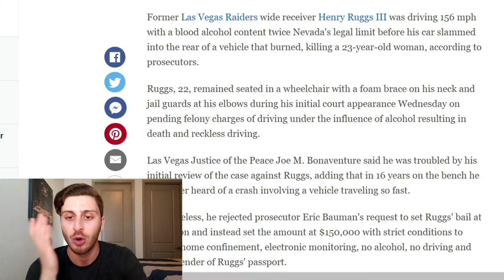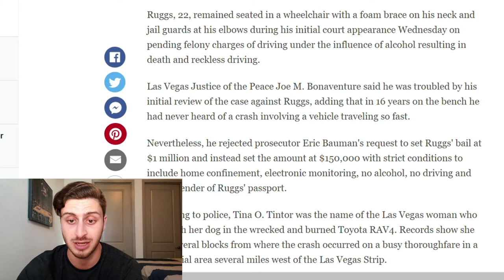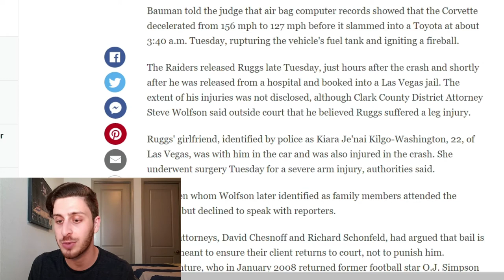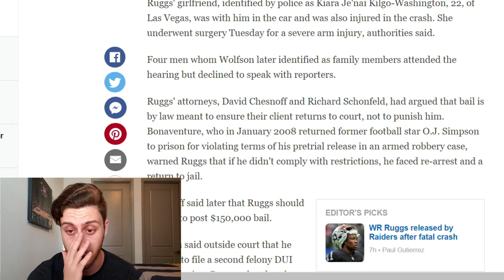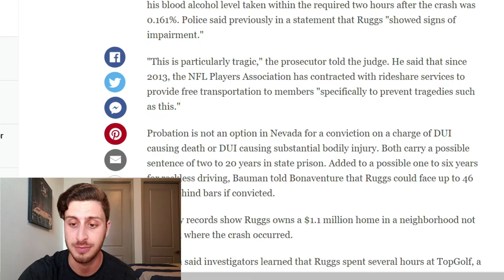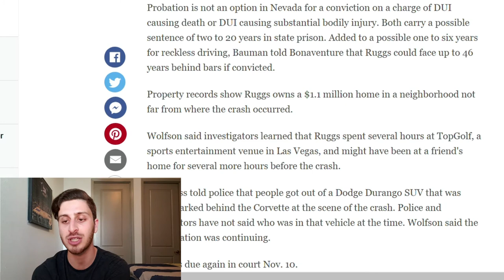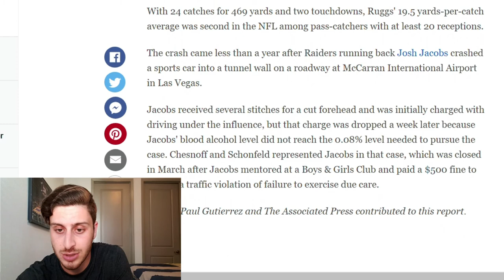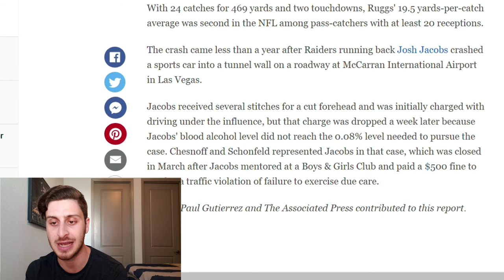Henry Ruggs is a MORON (Raiders fans, I'm sorry)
Hey guys let me know what you think about this crazy Henry Ruggs situation.